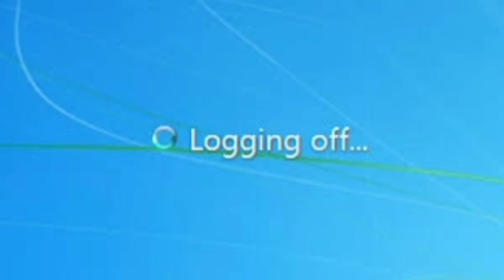Warm weather Wednesday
It's such a great day. Topped off with going out for dinner with my best friend.